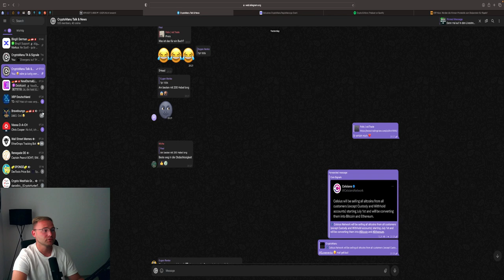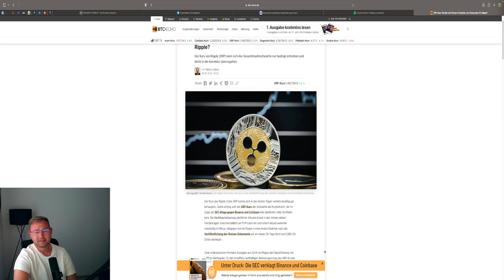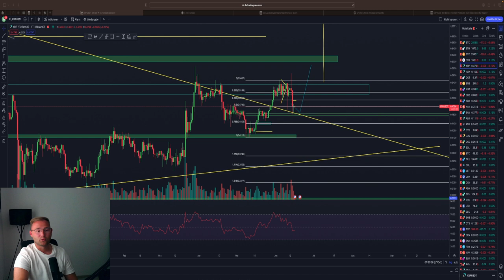💥 RIPPLE PUMP & DUMP‼️💥 HINMAN DOKUMENTE MIT ENDE DER KLAGE⁉️ Chartanalyse & News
⏱Timesteps:
00:00 Abo, Kommentar & Like nicht vergessen

👉 TRADING LERNEN?
✉️ Geschäftliche Anfragen ✉️